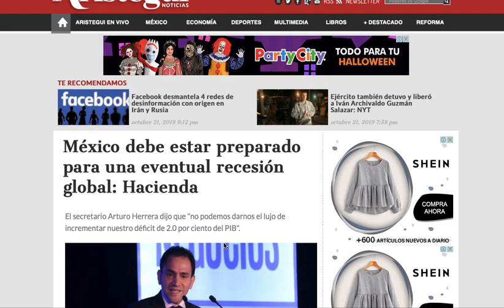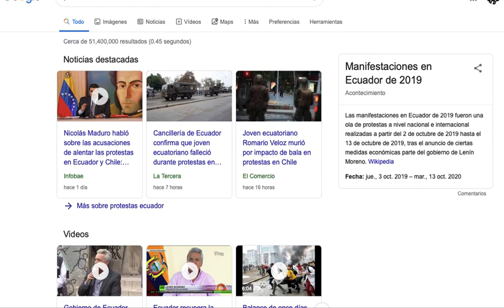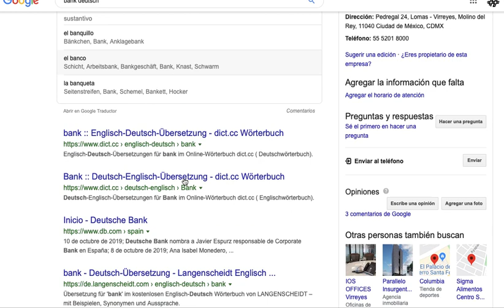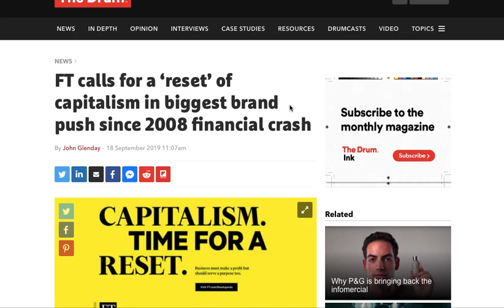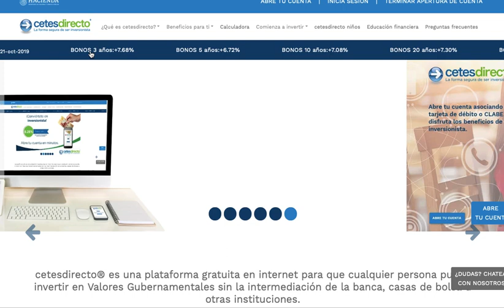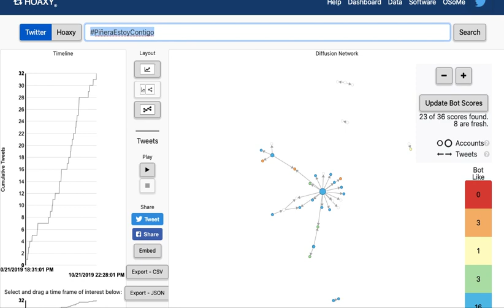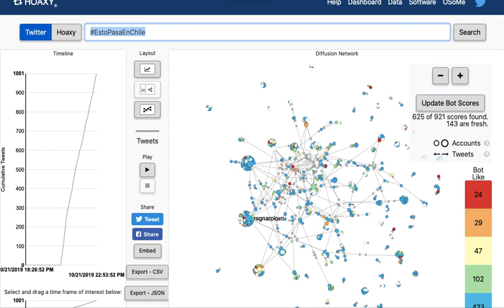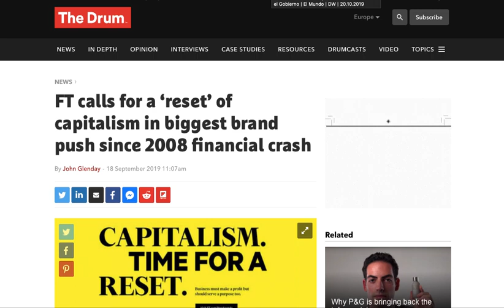La probable crisis y revolución global que vienen. Es tiempo de hablar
Mucho indicadores saltan a la vista de una crisis de liquidez en los próximos meses y como en el pasado la reacción a ella que como en 2008 fueron las primaveras de 2009, 2011 y 2014. Y ahora puede ser una revuelta global.